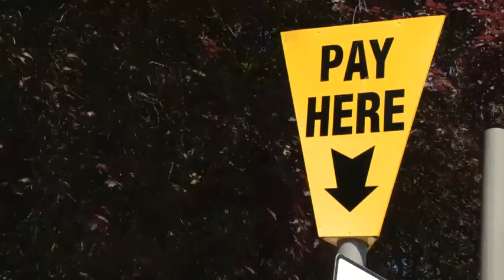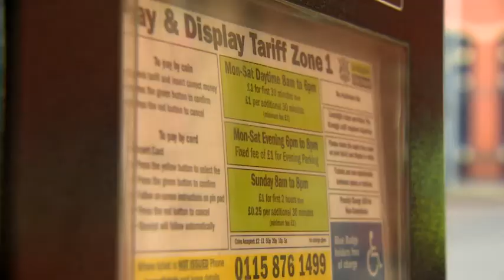Plans to force traffic wardens to be fairer to drivers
They may be told to give drivers five minutes before issuing fines.